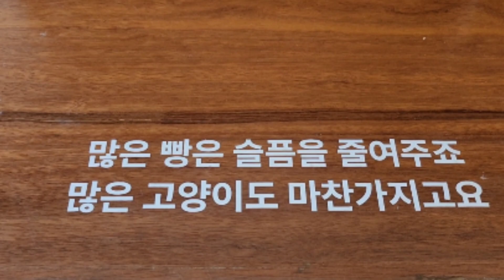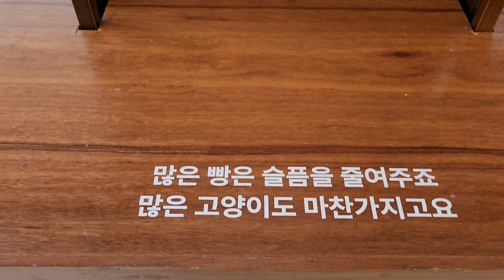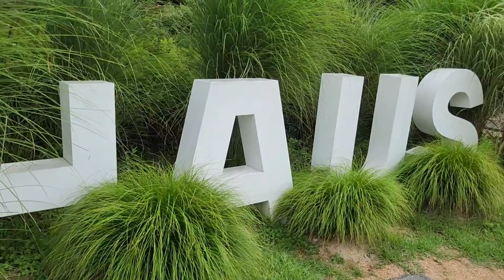Korea Vlog 🇰🇷 cafe hopping in Korea | Korean Dessert Cafe | Seoul Korea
cafe hopping in Korea | cafe vlog Korea | Korean Dessert Cafe | Seoul Korea | aesthetic dessert and cafe | 하우스베이커리

📍하우스베이커리
경기 양평군 서종면 북한강로 684 하우스베이커리